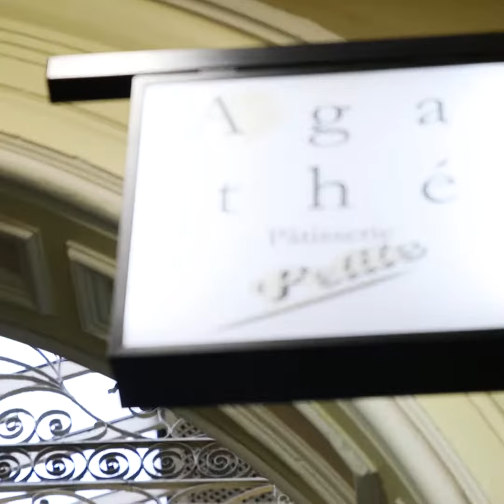Melbourne laneways and arcades | City of Melbourne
Melbourne's laneways and arcades are packed with hidden gems and secret hot spots. Here's our guide on how to find them.